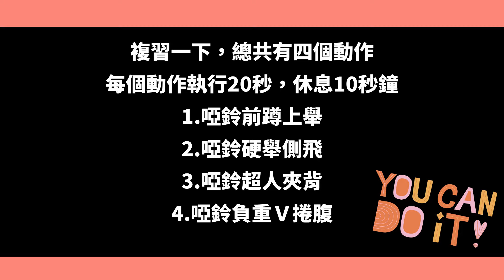比徒手更有效！輕重量阻力全身間歇訓練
想來點全身性訓練？
今天的運動比徒手更有效！

影片中四個動作
每個動作20秒，中間休息10秒
總共4個循環，8分鐘
準備好你的啞鈴或其他替代品
跟著影片動起來！